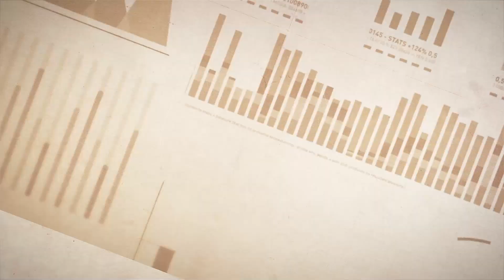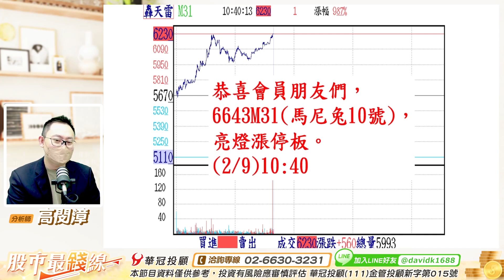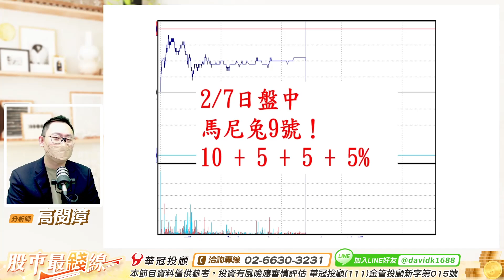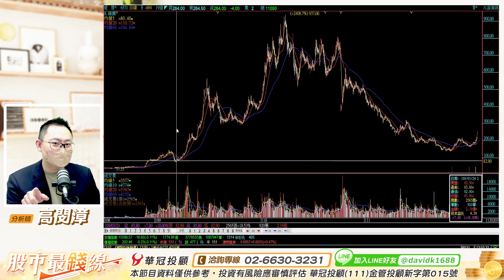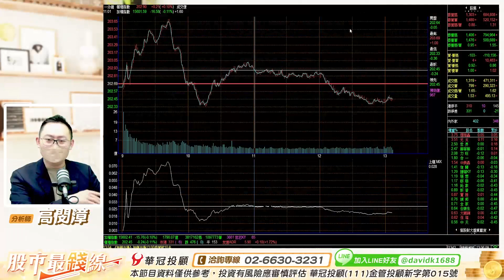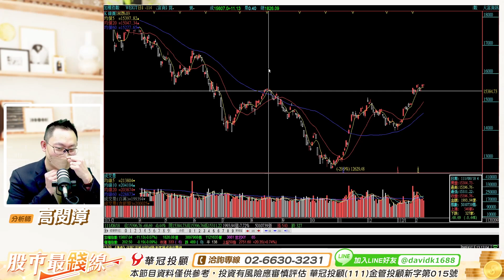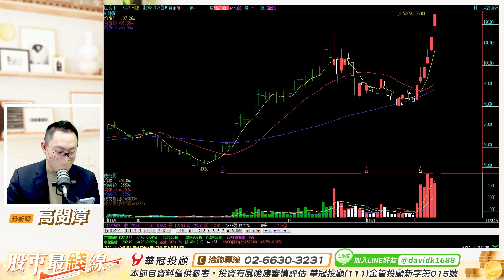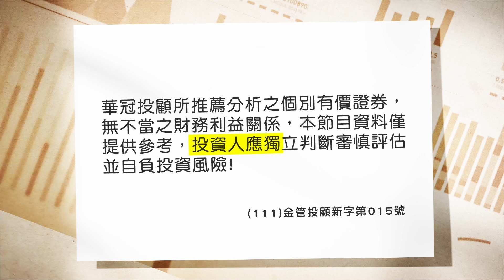'23.02.09【股市最錢線】馬尼兔8號，創意+300元。9號，8227巨有科第三度亮燈，6天+50%。 10號，同步亮燈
主持人：黃品樺
來賓：高閔漳 顧問
主題：DAVID名言"用漲停板寫日記"
節目時間：週一 ~ 週五
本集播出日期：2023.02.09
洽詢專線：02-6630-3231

▍九八新聞台@大台北地區 FM98.1